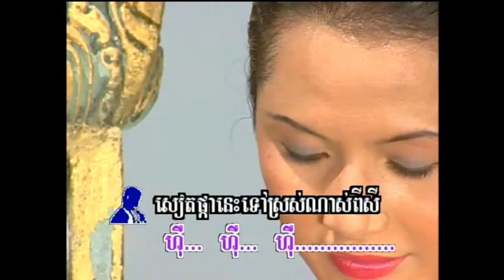ស្នេហ៏ដូចផ្ការីក / Snaeh Doach Pka Reek